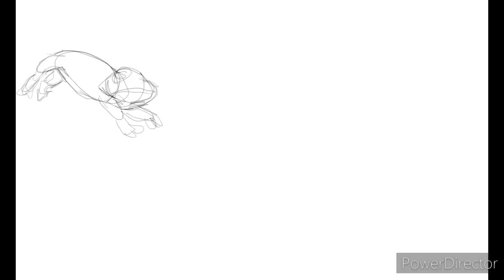Animation practice 58